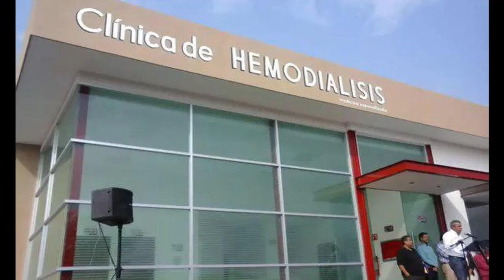SSG sin cifras de cuantas personas padecen IRC en el Estado.